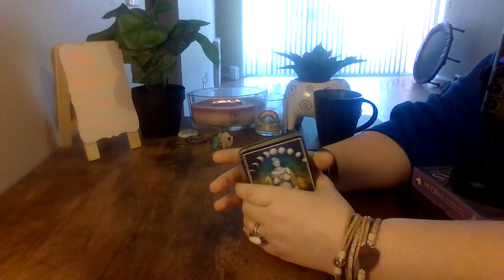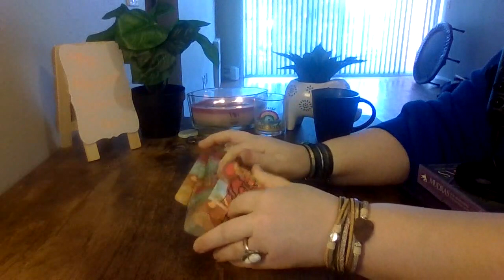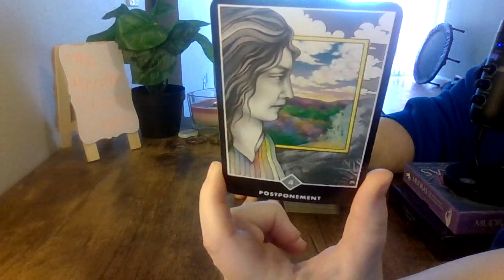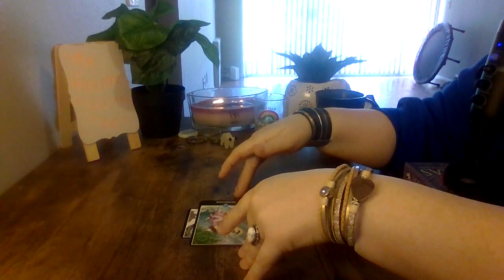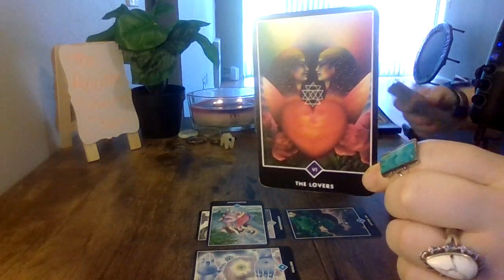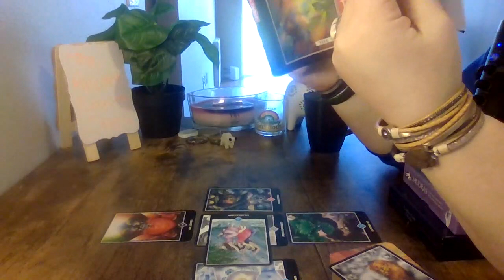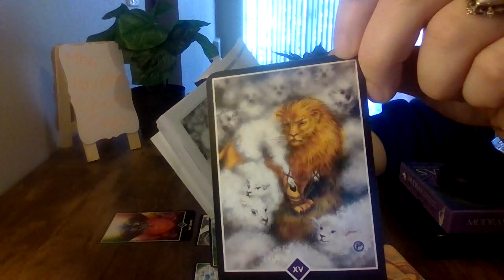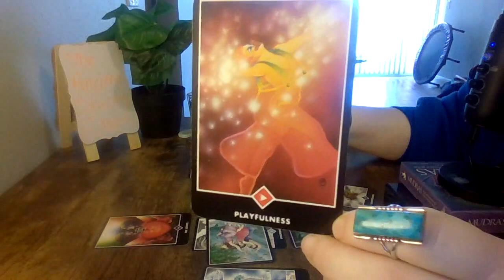🦋👁️🦋WISDOM OF THE AGES WALKS WITH YOU MY DARLING! AN NOTHING AN NO ONE CAN DO ANYTHING TO STOP IT